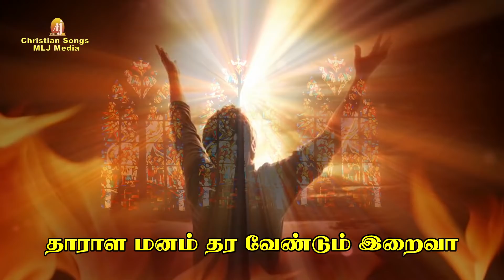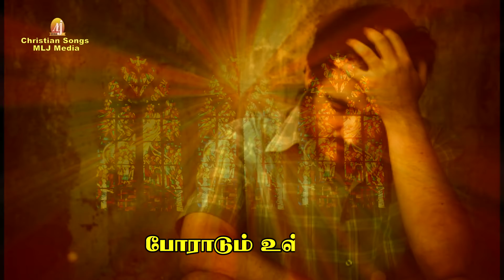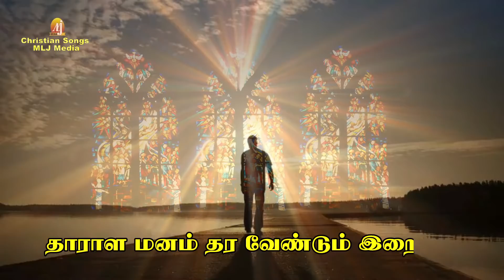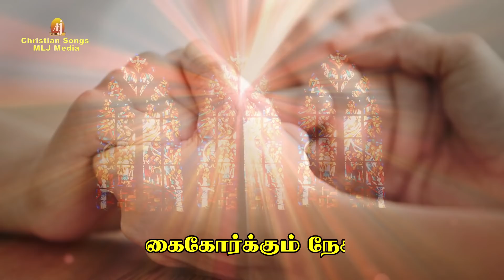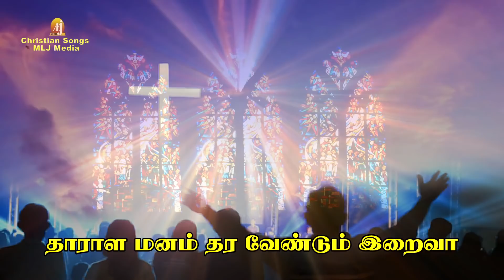தாராள மனம் தர | இறைவனோடு கொஞ்சிப் பேசும் பாடல்.. பிரசன்னராவ் குரலில் | Christian Songs - MLJ MEDIA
Singer : Prassanna V.V

@ Derick Studios

Concept & Creative Head :
 Amalan Jerome
  MLJ MEDIA

for more details :
MLJ MEDIA